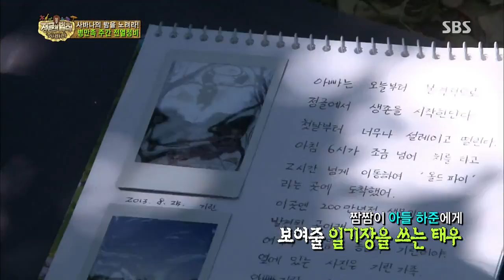정글의법칙 in 사바나 131101 #40(5)